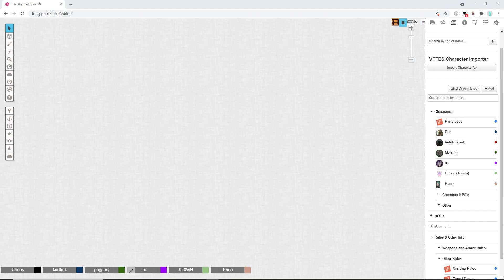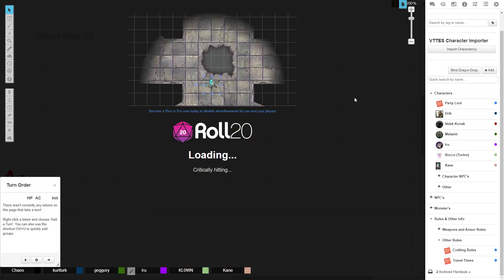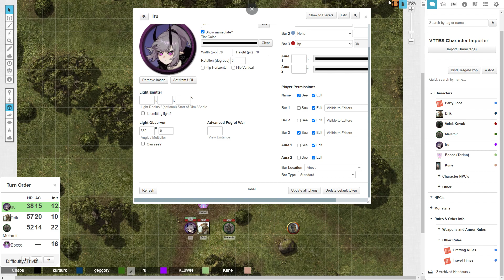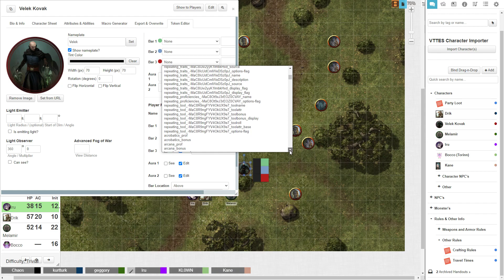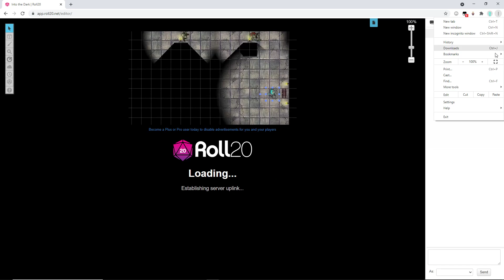Resurgence Episode 7 - Plant Attack & How Money Works